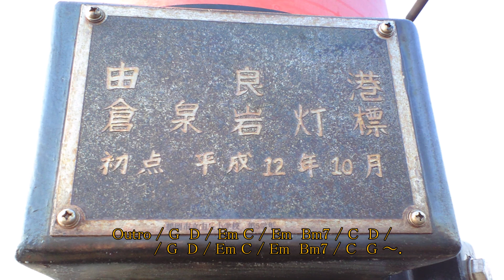７月２６日未明(吉田拓郎) cover Seiji.H弾き語り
この曲に救われました。

使用ギター：Gibson J-45 "The59" adj bridge
音楽機材：KR mini(リズム・ボックス、ペダルスイッチ PS-1)
録音機材：TASCAM DR-40